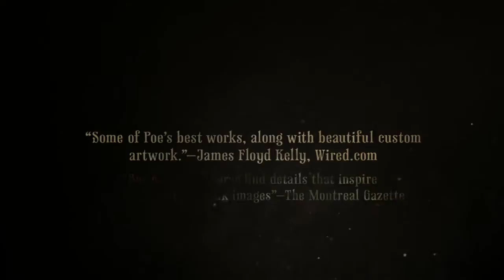Steampunk (Book trailer)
RUNNING PRESS TEENS booktrailer
by Zdenko Basic & Manuel Sumberac
Sound design by Zeljko Veljkovic

Steampunk Poe
Steampunk Frankenstein
Steampunk H.G. Wells
Illustration by Zdenko Basic & Manuel Sumberac
Designed by Frances J. Soo Ping Chow
Edited by Marlo Scrimizzi
Introductions by Ellie O'Ryan and T.L.Bonadd